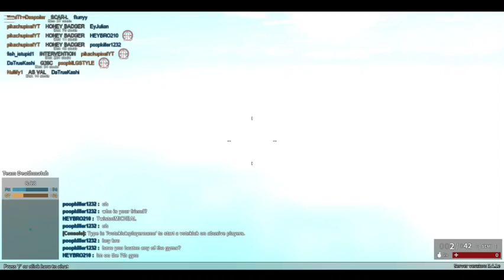Man i'm trash Roblox Phantom Forces